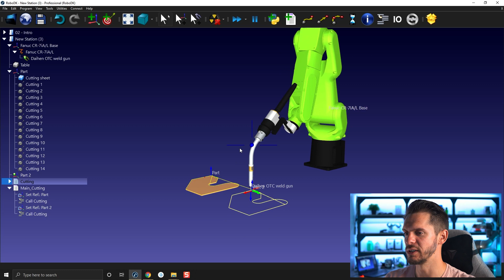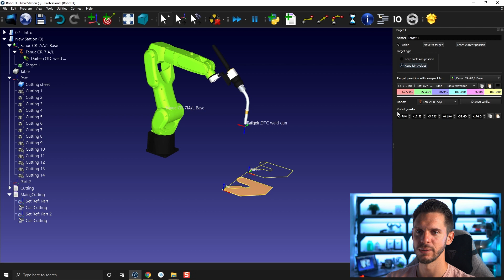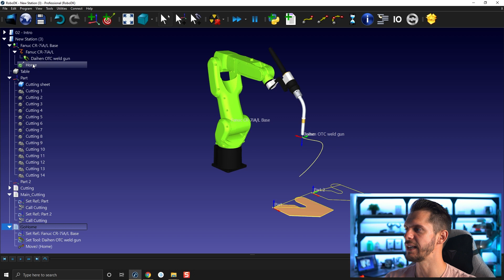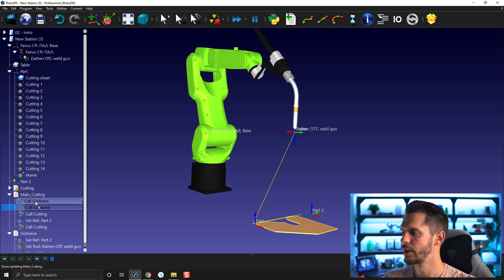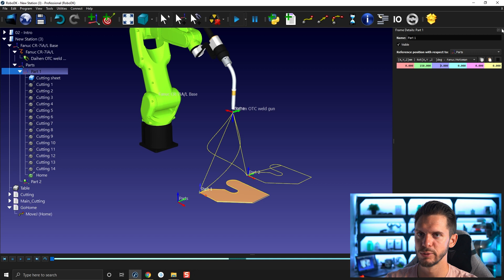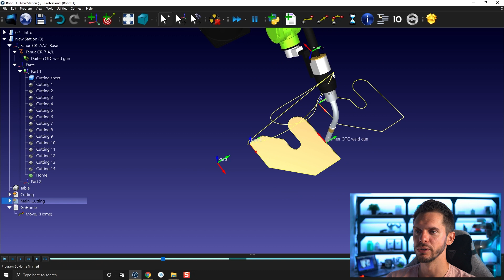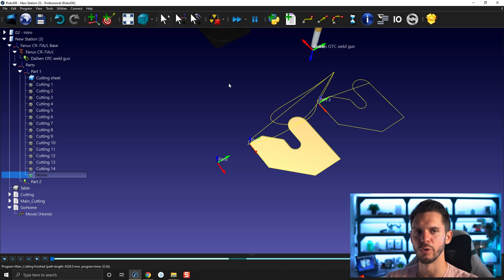Joint Targets and Joint Motions - Course 2.07 - RoboDK Academy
With this RoboDK video series, you will follow different professional training courses and learn how to take full advantage of the software. In this video, you will learn how to properly use Joint Targets and Joint Motions.

Table of content:
00:00 Introduction
00:12 Cartesian Target
02:00 Joint Target
02:43 Go Home
03:15 Joint Target Position
05:10 Visual Representation
07:00 Update Name
08:55 Update Joint Target Position